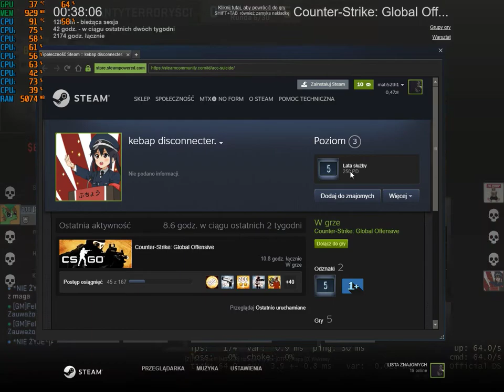STEAM SUPPORT CHEATER EWIDENCY